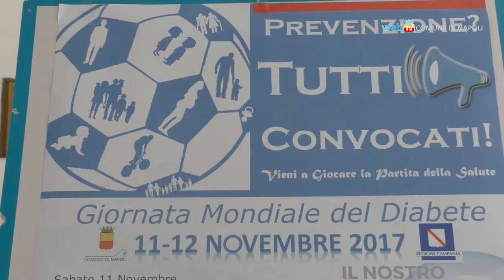Giornata del Diabete, in Piazza Municipio apre il Villaggio della Salute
Sabato 11 e domenica 12 novembre, in Piazza Municipio, il villaggio della salute dedicato alla prevenzione del diabete. Presenti stand informativi e possibilità di effettuare controlli e visite gratuite.